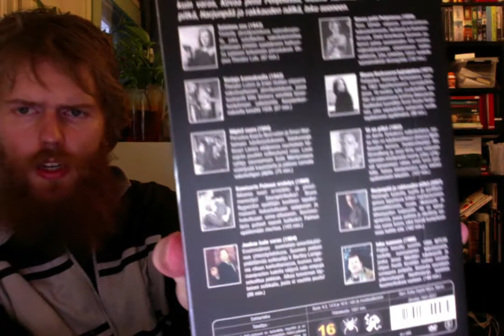Suomalaisesta Elokuvakulttuurista... Filmejä Kilohintaan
Nää nyt on näitä juttuja.